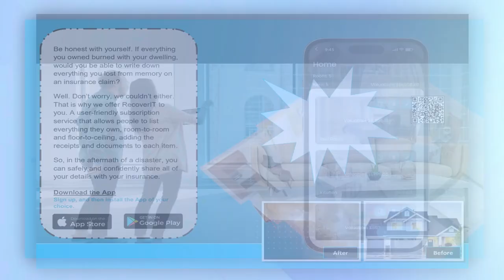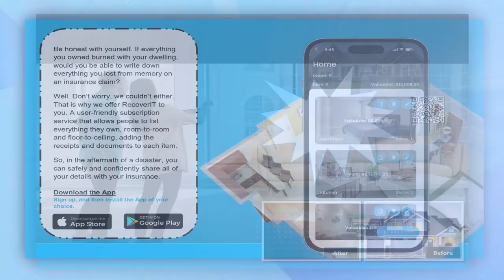In hospitality, you either love it or you don't: Wes Santos, GM of Sarasota's Hyatt Regency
In hospitality, you either love it or you don't.

Wes Santos, GM of Sarasota's Hyatt Regency, shares his infectious passion for the industry and the rollercoaster ride that comes with it. He opens up about the challenges of leading a large team, the importance of guest satisfaction, and the unwavering dedication it takes to succeed in this fast-paced world.

00:00 – Preview of Episode
00:10 –Introduction to guest Wes Santos
01:08 – Wes's early experiences in hospitality
05:13 – Career progression and mentorship in hospitality
09:06 – Transitioning to General Manager roles
12:50 – Experiences across different locations
21:38 – Current role and future developments in Sarasota
23:40 – Closing